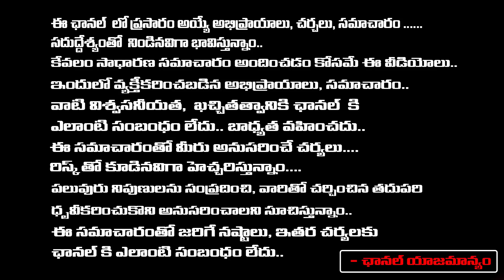Ex Minister Narayana Brother's Wife Priya Allegations | Red Tv